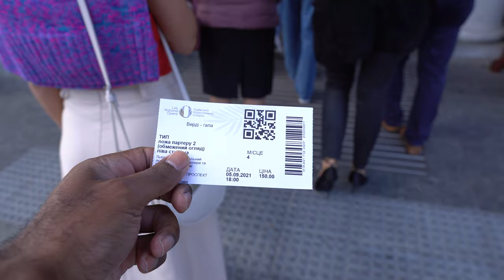A night at the opera in Lviv, Ukraine|Lviv Vlog #1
This is my first Lviv vlog taken while visiting Ukraine. In this vlog we'll take a quick look inside the beautiful Lviv opera house.